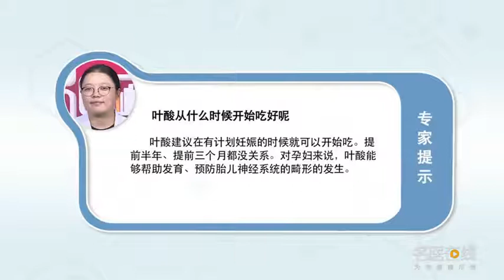叶酸从什么时候开始吃好 杨巧慧 北京中医药大学东直门医院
建议在有计划妊娠的时候，就可以开始吃叶酸，所以提前半年或提前三个月都没关系，但如果还没有开吃却已怀孕的情况下，可以赶紧吃上也是可以的。叶酸的服用一般一天是0.8毫克，可以一直吃到生完孩子喂奶都没有问题，吃叶酸的作用是能够帮助胎儿发育，预防胎儿神经系统畸形的发生。

When does folic acid begin to eat well
It is recommended that when there is a planned pregnancy, You can start eating folic acid, So it doesn't matter half a year or three months in advance, But if you're pregnant before you start eating, It's OK to eat it as soon as possible. Folic acid is generally 0.8 mg a day, You can eat it all the way to the end of the baby, The role of folic acid is to help the development of the fetus, Prevention of fetal nervous system malformation.